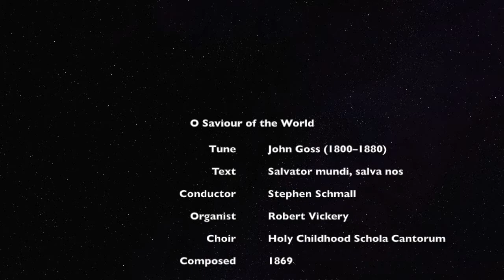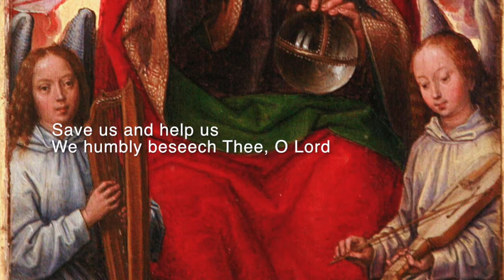O Saviour of the World by John Goss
"O Saviour of the World" was composed by John Goss. The text of this anthem is the collect for the Visitation of the Sick, based on the Latin (Salvator mundi, salva nos). At Holy Childhood, it was traditionally performed on Good Friday. Conducted by Stephen Schmall April 13, 2001.